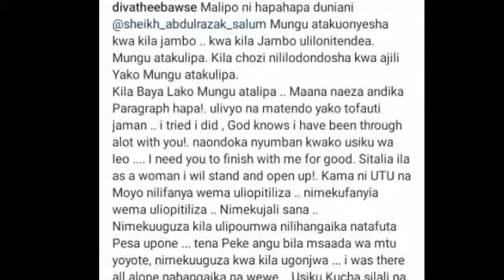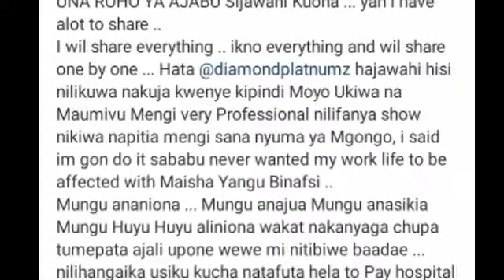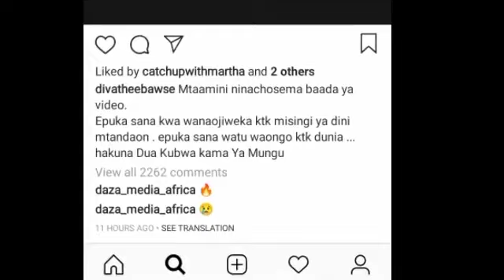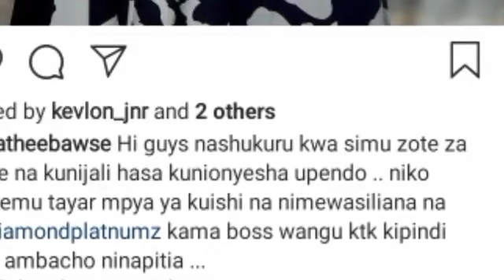DIVA NA MUMEWE MAMBO HADHARANI ......!!!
DiamondPlatnumz - Somebody
DiamondPlatnumz - Fine
DiamondPlatnumz - LOYAL
DiamondPlatnumz - WONDER
DiamondPlatnumz - NAWAZA

MABANTU - Utamu
DiamondPlatnumz - jeje
DiamondPlatnumz Naanzaje